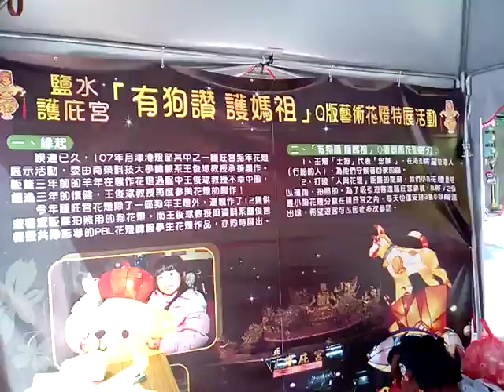VID 20180218 112145鹽水護庇宮